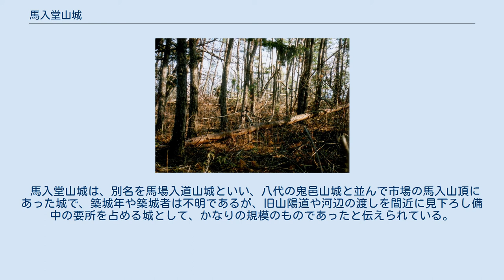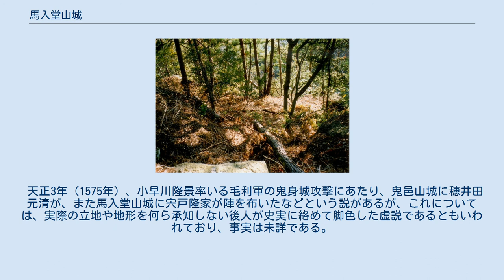馬入堂山城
山頂現景1 山頂現景2 山頂現景3 馬入堂山城（ばにゅうどうざんじょう）は、日本の城。
岡山県倉敷市真備町市場の馬入山にあった山城である。
別名、馬場入道山城。
 馬入堂山城は、別名を馬場入道山城といい、八代の鬼邑山城と並んで市場の馬入山頂にあった城で、築城年や築城者は不明であるが、旧山陽道や河辺の渡しを間近に見下ろし備中の要所を占める城として、かなりの規模のものであったと伝えられている。
 永正6年（1509年）、室町幕府第10代将軍・足利義稙の命により備中に遣わされた上野信孝に伴ってきた一族の白神果春が、曾能郷近郷を知行してこの城に入り、その嫡子・白神帯刀が、備中兵乱ともいわれた天正年中の内紛沙汰に加わることを避けてこの城を下りるまで、二代六十有余年に亘り居城とした。
 その後、この城は再び利用されることは無く廃城となり、城址（馬入山）は、嵯峨野村（市場村）の管理となった。
 天正3年（1575年）、小早川隆景率いる毛利軍の鬼身城攻撃にあたり、鬼邑山城に穂井田元清が、また馬入堂山城に宍戸隆家が陣を布いたなどという説があるが、これについては、実際の立地や地形を何ら承知しない後人が史実に絡めて脚色した虚説であるともいわれており、事実は未詳である。